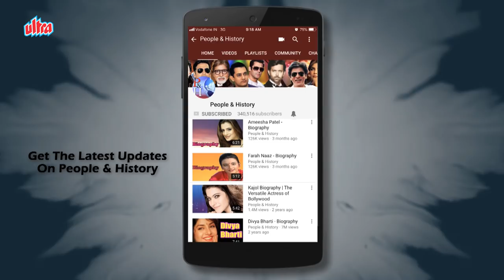Jayant (Zakaria Khan) - Biography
Zakaria Khan, better known by his stage name Jayant (15 October 1915 – 2 June 1975) was an Indian film actor.